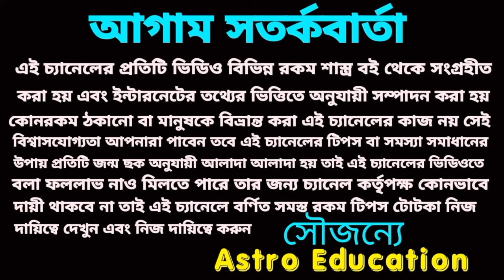24 October 2024 আগামীকাল পাঁচটি রাশির লটারির প্রাপ্তি নিশ্চিত হতে চলেছে!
আগামীকাল এই পাঁচটি রাতের হঠাৎ অর্থপ্রাপ্তি নিশ্চিত হতে চলেছে।